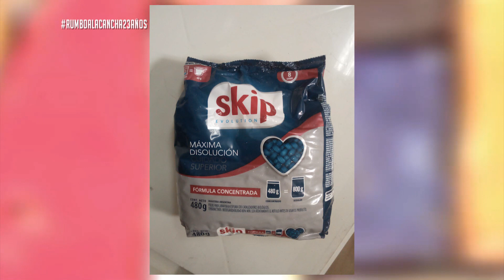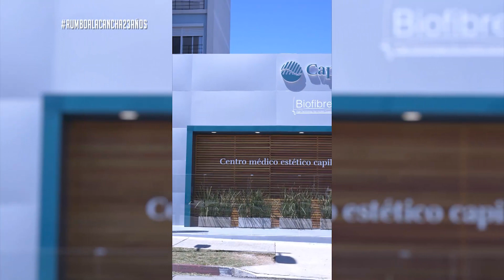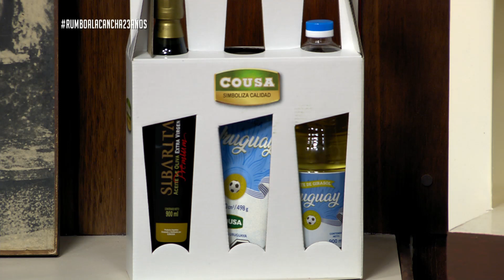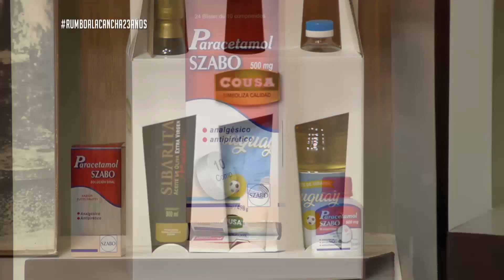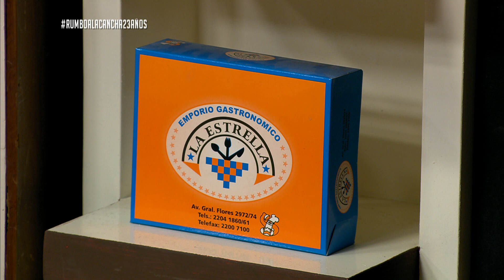Rumbo a la Cancha | Martín Ligüera y Yamandú Costa, 29 de enero - Parte 4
Entrevista a Yamandú Costa, presidente del club Juventud de las Piedras